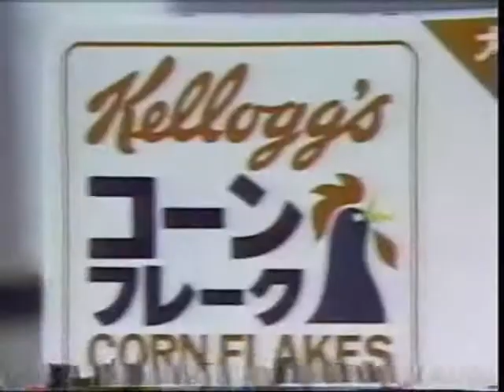1984年CM BANDAI テレパスコントロール コーンフレーク 豊田有垣一家